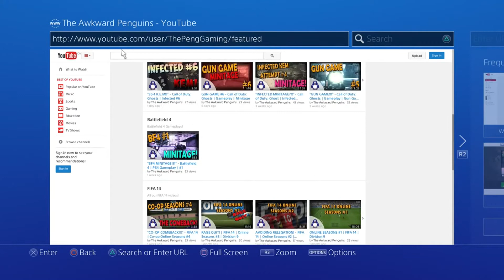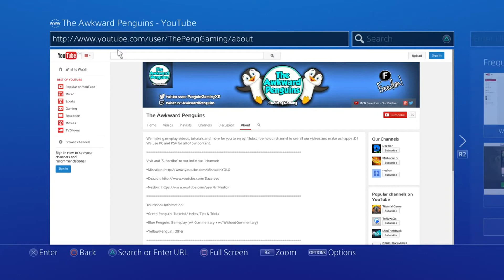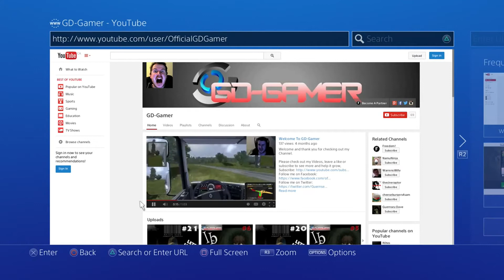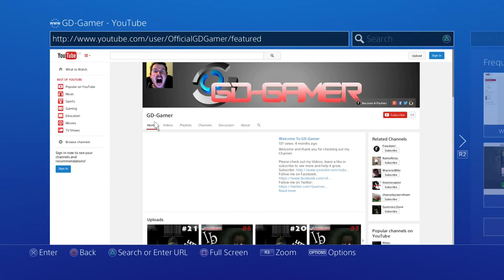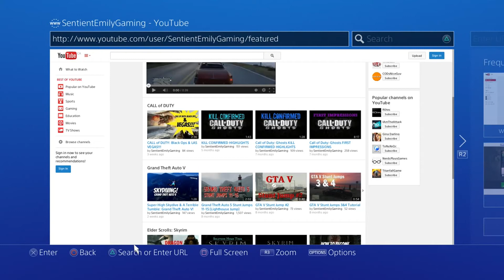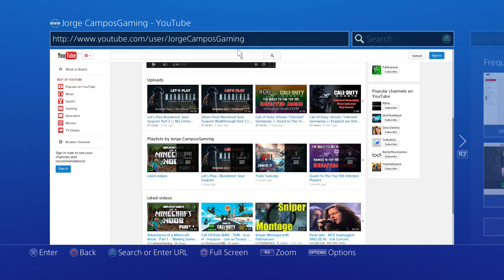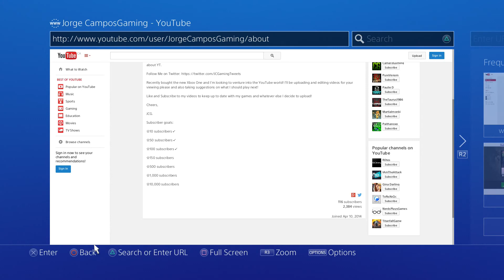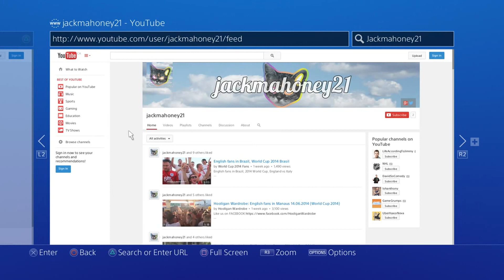The Up and Comers Youtube Shoutout Series - Episode 3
Hey Everyone! It's Time for the 3rd episode in the Weekly edition of: The Up and Comers Youtube Shoutout Series! Thanks for all the support and watching the video :)

Skype: jaaack maaahoney

Are you looking for a Network to Partner your Channel with? Try FREEDOM! Use the link below to apply: